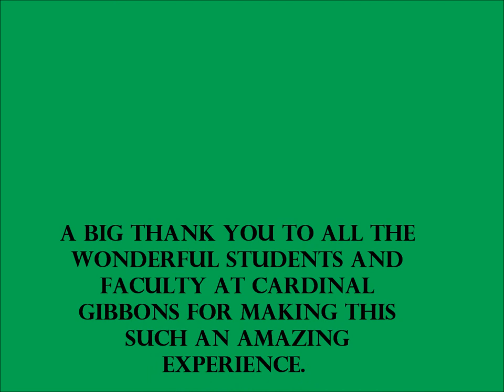Gibbons Freshman Day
A unique tradition at Cardinal Gibbons High School.